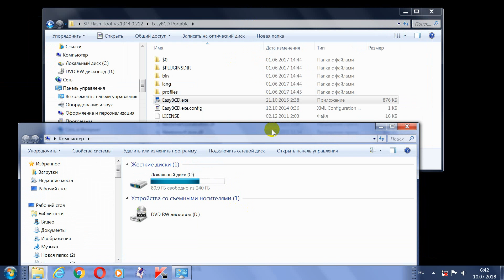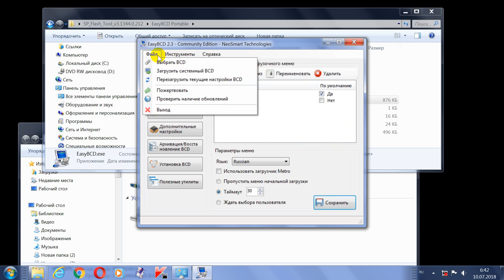Загрузить Linux на любом ПК с MBR разметкой